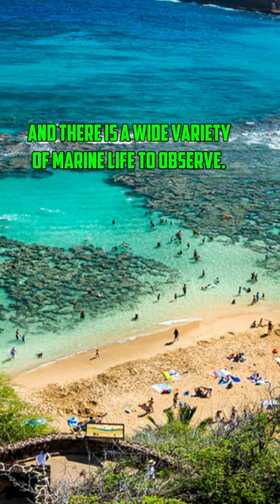BEST beach for snorkeling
Welcome To Chart Masters! You've come to the right place if you are looking To learn about statistics, Data, Fun Facts, or Cool things in general! Today we are going to discuss our TOP benefits of having a dog!